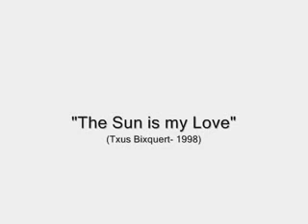CHARLENE SORAIA "The Sun is my Love"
Interpretada por la hija de B.Banu,Charlene de 5 años. Charlene Soraia Barbara Banu´s 5 years old daughter.